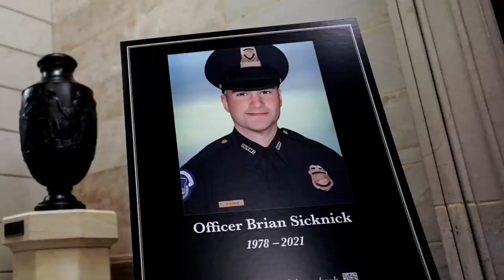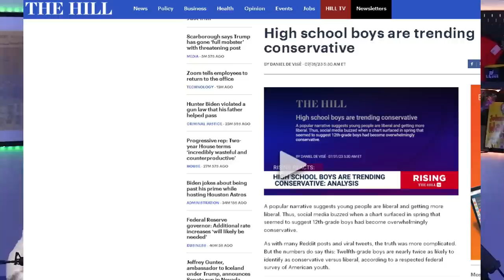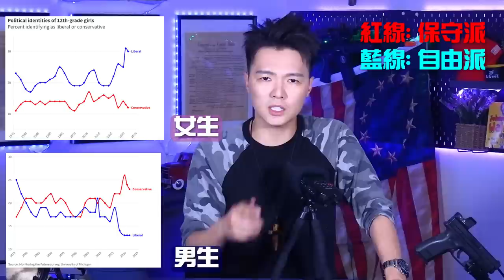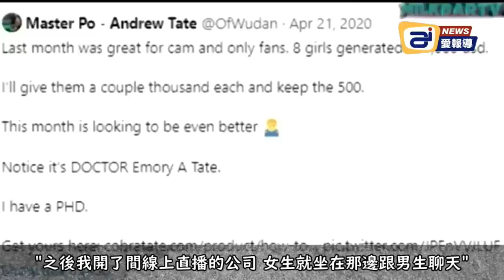保守派潮流蔓延：年輕Z世代男孩大變革：解密川普起訴書內幕！| AI News 愛報導